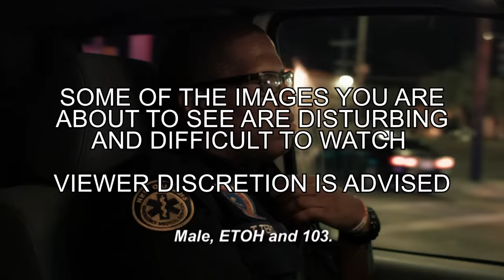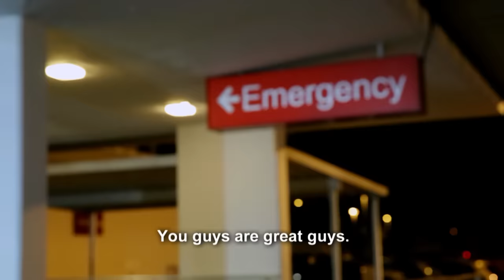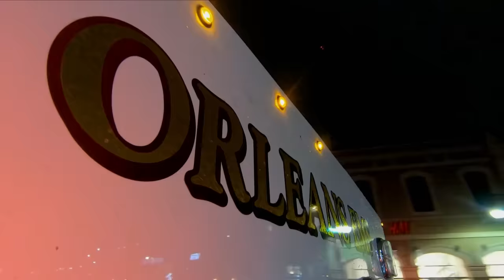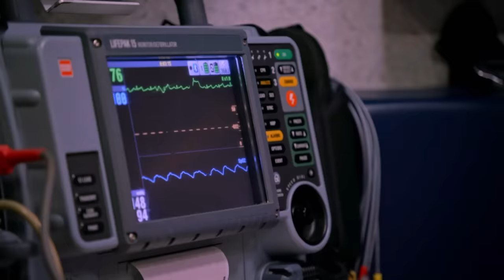Nightwatch: Save First, Arrest Later - Top 5 Moments | A&E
These first responders know they need to save first, arrest later in these situations. Watch the top 5 moments from Nightwatch!